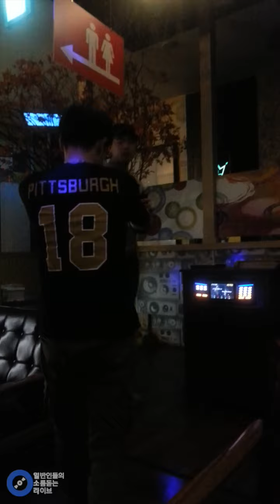[일소라] 일반인 - 마리아 (김아중 (미녀는 괴로워 OST)) cover